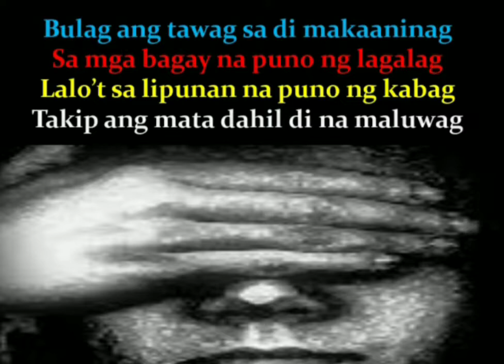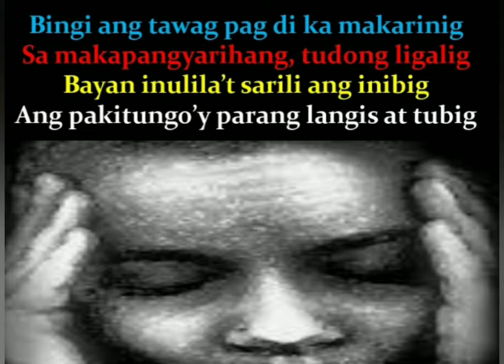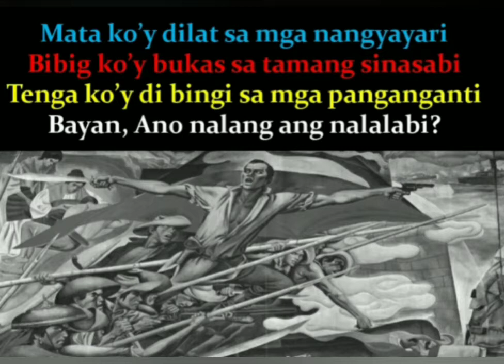Punto P-Nhoie 02: Poetry For my Country (Bulag Pipi at Bingi)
Para sa Inang Bayan